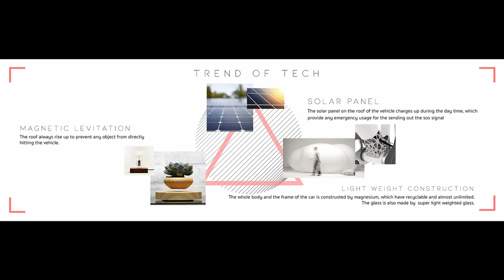HONDA Mamori Concept Design Project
HONDA Mamori Concept Car Design Project by Tung Yen Tsai
More concepts
We promote talented car designers from all over the world! If you like what we do, please support us Thanks!